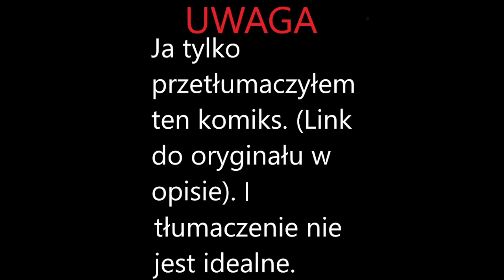Szefowie kowenów podczas dnia jedności | komiks z Sowiego Domu (tłumaczenie na Polski)